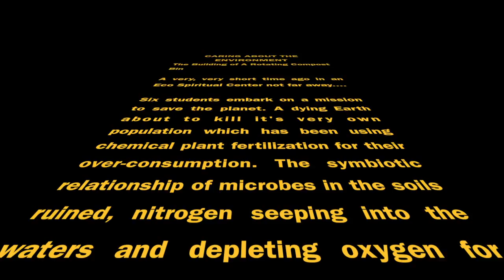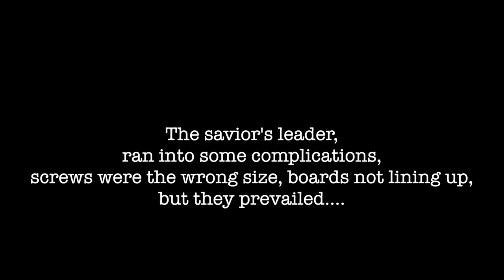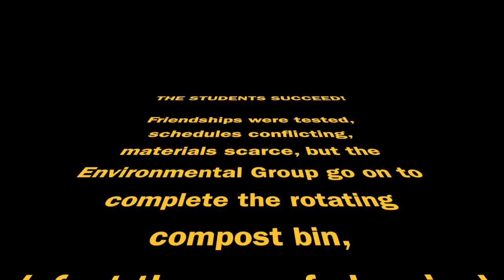Environmental Group Civic Engagement video presentation